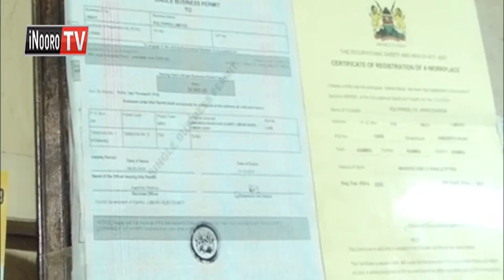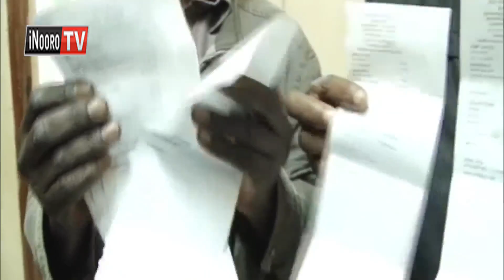Aruti wira kuhobaniria mumandiki ni gubutwo na kwaga kurihwo, Limuru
Aruti wira a kiganda kimwe gia guthondeka miberethi mwena wa Limuru kaunti-ini ya Kiambu, nimatabanitie mururungano wa gwitia marihi mao kuuma kuri ene kambuni ino. Aruti wira aya maugite matikoretwo makiamukira marihi mao kwa ihinda ria mieri 8 mihituku, makiuga kambuni ino yahingirwo na mwene akiumagara atekumariha micara yao.